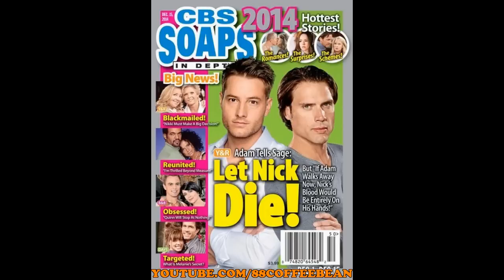12-1-14 SID SPOILERS B&B Caroline Ridge Wyatt Quinn Y&R Nick Adam Victoria Nikki Promo Preview